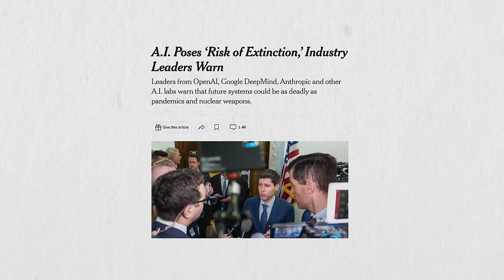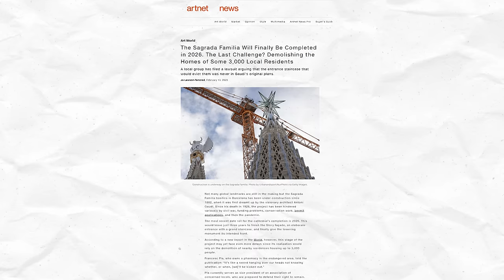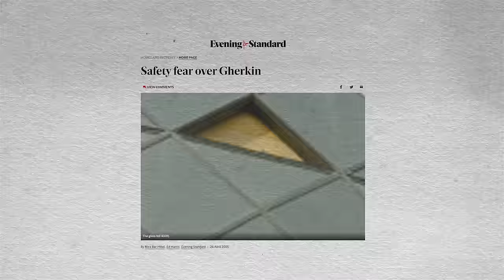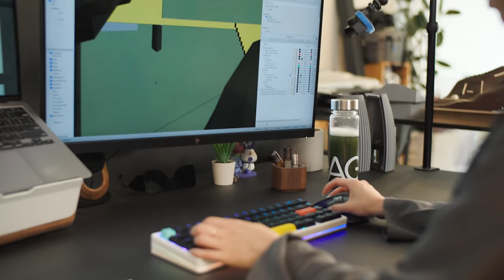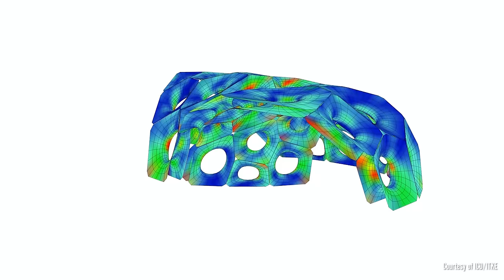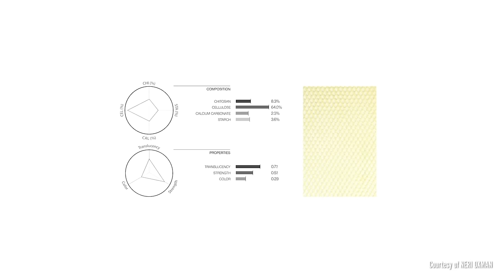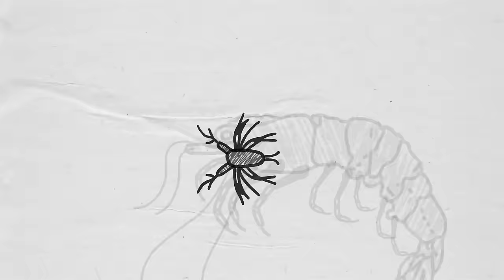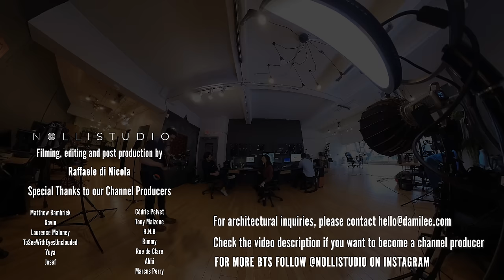Biomimicry: Hoax or Genius?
to get started on your first purchase and receive a FREE 1-year supply of Vitamin D3+K2 and 5 travel packs.

Music and Stock footage by Artlist ( 2 additional months free on any annual plan if you use my link)

Filming, editing, and Post Production
Raffaele di Nicola IG @nollistudio

3D Printer:

Film Equipment

Sony FX30
PROBE LENS (LAOWA)
IPad Pro 11 Inches
Hollyland MARS
Hollyland Lark M1
RONIN RS-3

00:00 INTRO
01:00 ANTONI GAUDI
03:40 A STRANGE SPONDE (VENUS FLOWER BASKET)
06:03 ICD/ITKE
11:33 NERI OXMAN
14:12 CONCLUSIONS